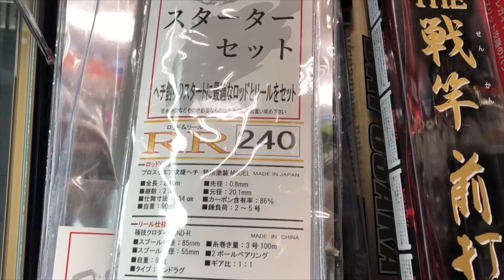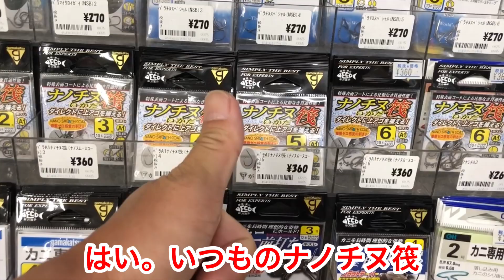【MUSCLE DAY】がまかつ銀治郎持ってフィッシングエイト本店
前回の釣行時、バラしてラインブレイクしトップガイドが行方不明に...。修理依頼したついでに久々のフィッシングエイト本店でちょいお買い物。やっぱ品揃い豊富やね！